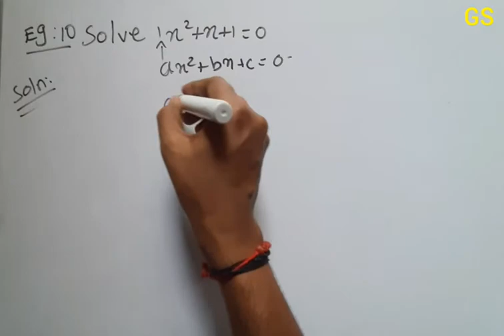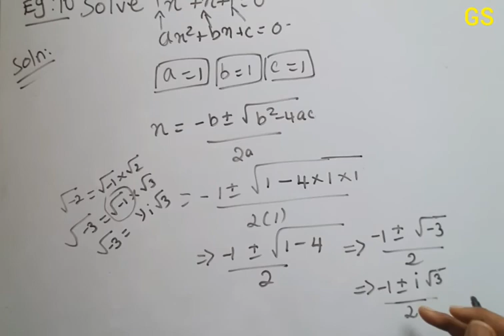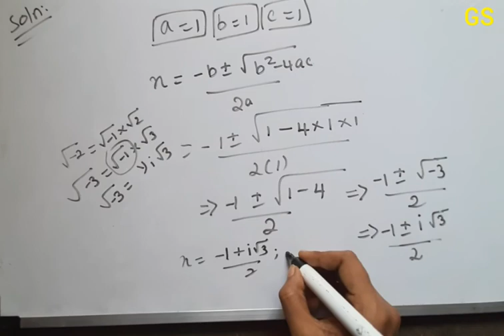Chapter 5 - Example 10| Complex Numbers & Quadratic Equations|CBSE Class 11 Maths in Tamil|GS